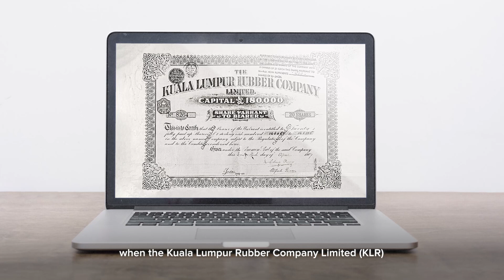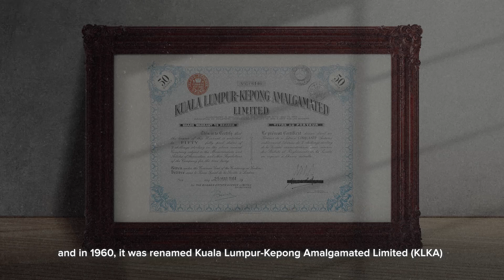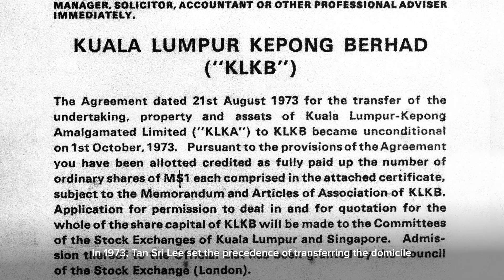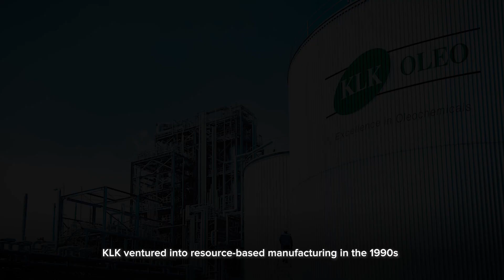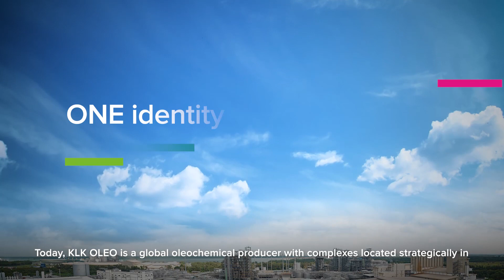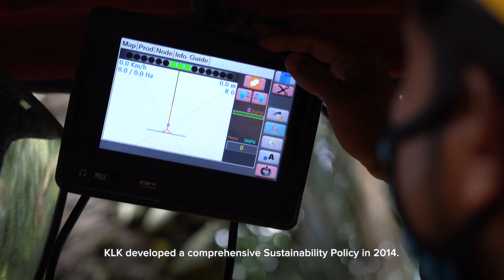Our Journey of Over A Hundred Years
Our journey of over a hundred years started in 1906, when the Kuala Lumpur Rubber Company Limited, or KLR, was incorporated in London. Its purpose was to invest in rubber plantations in the far East British colony of Malaya since the introduction of the motorcar, equipped with pneumatic tyres made from natural rubber had sparked a boom in rubber prices at the time. The company had acquired some 640 hectares of rubber estates around the vicinity of Kuala Lumpur, hence its name – Kuala Lumpur Rubber Company Limited.

Video Chapters:
0:00 - 0:47  The Beginning
0:48 - 1:36  From KLR to KLKA
1:37 - 2:55  Tan Sri Lee Loy Seng and KLK
2:56 - 3:14  Yule Catto & Synthomer
3:15 - 3:39 Venturing into Oil Palm
3:40 - 3:59 Taiko Plantations
4:00 - 4:25 A New Chapter
4:26 - 4:52 Plantation
4:53 - 5:26 Manufacturing
5:27 - 5:50 Property Development
5:51 - 6:29 Farming
6:30 - 7:06 Sustainability
7:07 - 7:43 KLK Today and Tomorrow